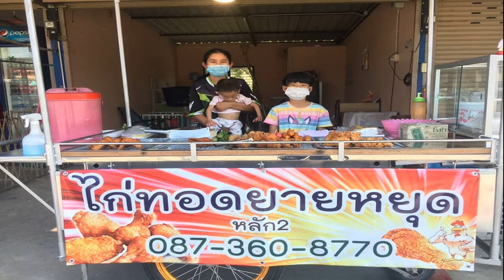ข่าวข้นคนเข้ม พญาไม้ ตอบโต้ นพ ชลน่าน อ้างตัวเป็น พระราม ยัดเยียดอีกเป็น ทศกัณฐ์ พร้อมขู่อย่าให้แผ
ข่าวข้นคนเข้ม - พญาไม้ ตอบโต้ นพ.ชลน่าน อ้างตัวเป็น พระราม ยัดเยียดอีกเป็น ทศกัณฐ์ พร้อมขู่อย่าให้แผลงศรบ่อย
หนังสือพิมพ์ ข่าวสด ครบทุกรส สดทุกเรื่อง ฉบับนี้ตรงกับวันเสาร์ที่ 19 เดือนกุมภาพันธ์ พุทธศักราช 2565 แรม 3 ค่ำ เดือน 3 ปีฉลู
ดินฟ้าอากาศแปรปรวน ฤดูกาลผันแปรไม่แน่นอน ฝน-ร้อน-หนาว คละเคล้าเอาแต่ใจ ในบรรยากาศการทำมาหากินอันแสนฝืดเคืองยุครัฐบาลสืบทอดอำนาจ
มามาดดุ ตอบโต้ นพ.ชลน่าน ศรีแก้ว ผู้นำฝ่ายค้าน ที่เปิดญัตติอภิปรายไม่ไว้วางใจ อ้างตัวเป็น พระราม ยัดเยียดอีกเป็น ทศกัณฐ์ พร้อมขู่อย่าให้แผลง ศรบ่อย พอสื่อมวลชนถามก็โบ้ยไร้สาระ นายกฯ ประยุทธ์ จันทร์โอชา ช่วงนี้ขาลงหน้าหมอง เหมาะกับคำสำนวน งอมพระราม มากกว่า
สำหรับ การเมืองไทย ยิ่งมองยิ่งไร้อนาคต กำหนดทิศทางไม่ได้ สงคราม ของผู้ครอบครองอำนาจวาสนา เบียดเบียน การทำมาหากินของราษฎรรากหญ้า จนหนี้ท่วมหัว เอี้ยวตัวลำบาก
โลกเปลี่ยนไปการใช้พลังงานจาก น้ำมัน น้อยลง ราคาจึงสูงขึ้นและจะสูงขึ้น ต้องมี รัฐบาล ที่ชาญฉลาด และมากความสามารถ ประชาชาติ และ ประชาชน ถึงจะมีความหวัง ไม่เอาแต่อ้างราคาตลาดโลก การเมืองระหว่างประเทศ
อนาถแผ่นดินเรา บางกอก หรือ Bangkok เรียกขานตั้งแต่ยังมี กรุงศรีอยุธยา หรือ 700 ปีก่อนหน้า วันนี้โง่แล้วขยัน สำนักงานราชบัณฑิตยสภา ในบังคับบัญชาของ สำนักนายกรัฐมนตรี ดันทำเรื่องง่ายให้ยุ่งยาก